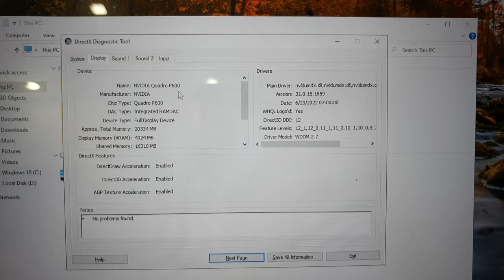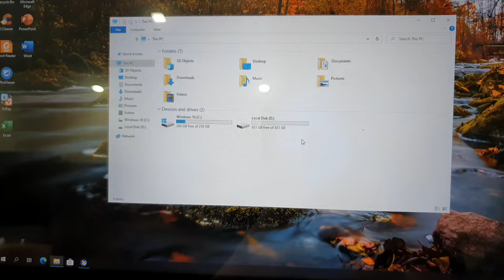Đã hết. PC HP Workstation Z2 mini G4, xeon, ram 32, ssd 256 + hdd 1T, card rời 4G.